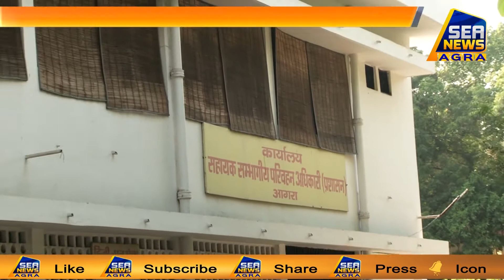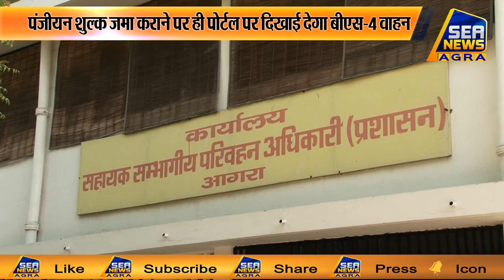गैर जनपद और प्रदेश से खरीदें गए वाहनों का आरटीओ में हो रहे रजिस्ट्रेशन - Sea News Agra